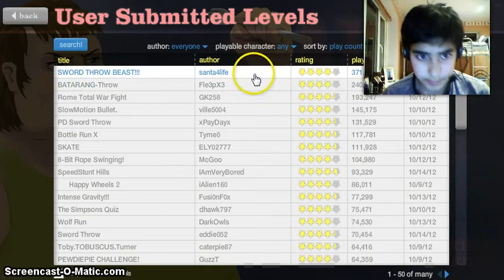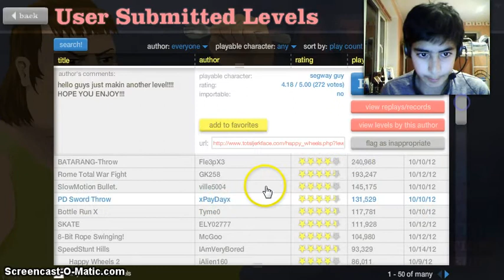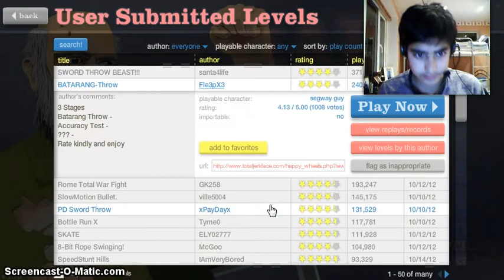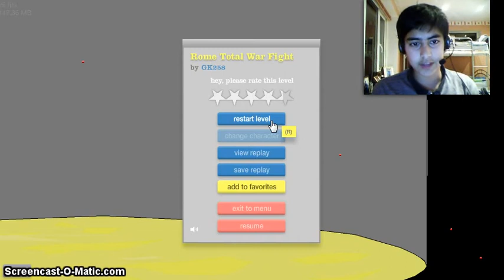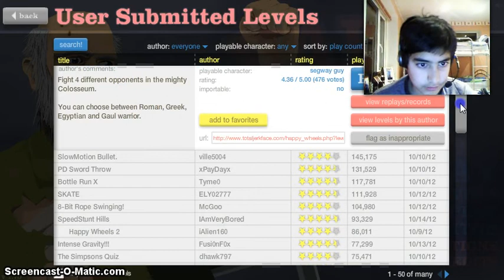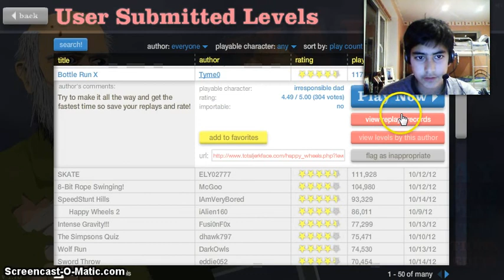Lets Play Happy Wheels! - Ep 5 - PILLOW FIGHTING WITH MOM!?!?!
Hey guys it's me making another Youtube video so yea please enjoy!